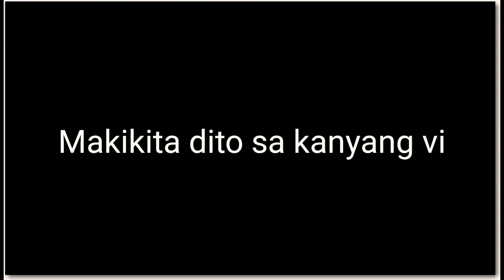Basag ang Makina | XTZ125 TRAIL | Gone Wrong | Bukidnon trail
BUKIDNON TRAIL | GONE WRONG!

Isa na namang nakakapanghinang Trail mga Braap | Basag ang Makina ni Motodirt!

PLEASE Support po kayo saaking channel 😊 para sa marami pang Video .

THANKYOU 😊